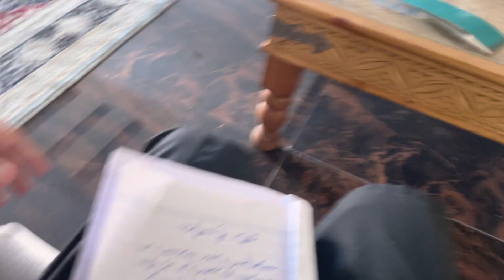RAYYAN NAY 2 min ka Vlog banaya 😂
PUKHATANA SUPPORT KWAI

pashto vlog
ismail shahid new drama
pashto new drama 2022